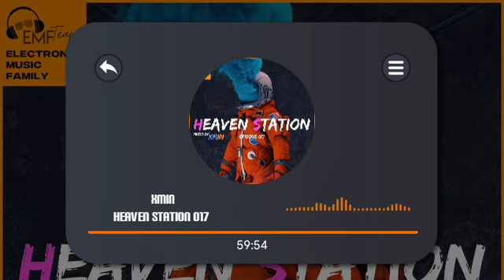Xmin - Heaven Station 017